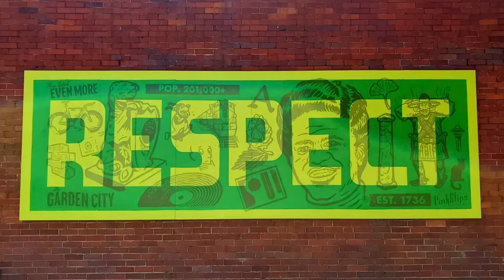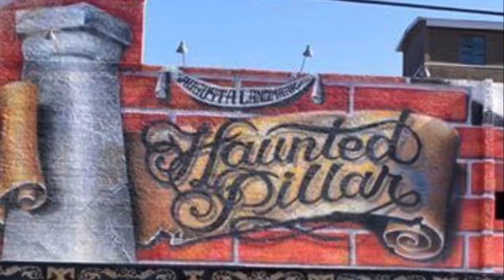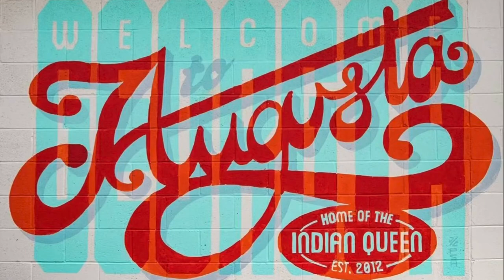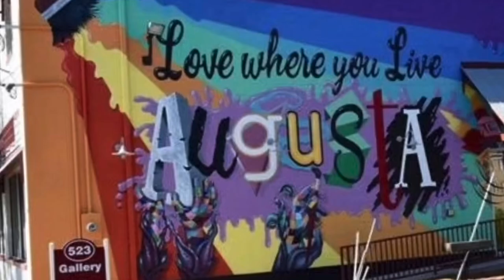Augusta Murals!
Applicants to the 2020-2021 Urology Match do not have the luxury of touring our facilities or exploring our community due to COVID-19 concerns. Therefore, we are striving to provide information frequently requested by applicants and facts we feel they should know. As part of this effort, we are creating video tours of various facilities contributing to our training program as well as our community. This segment features some of the lovely murals around Augusta to give applicants a feel for our city. Thanks to @aprilhenryking and Mural Mural on the Wall Augusta.